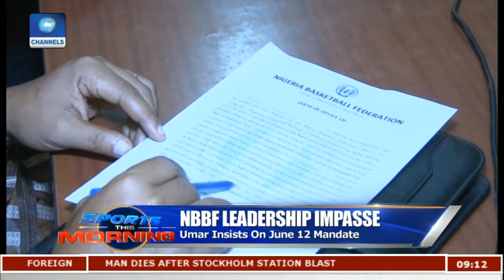NBBF Elections Organised By Sports Ministry Is A Charade - Tijani Umar |Sports This Morning